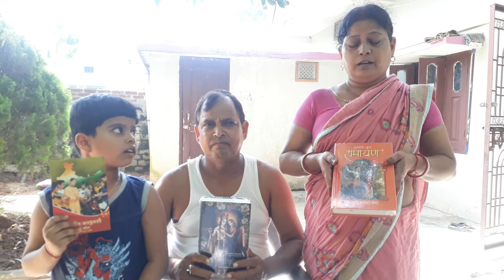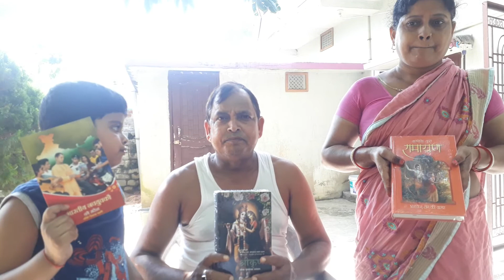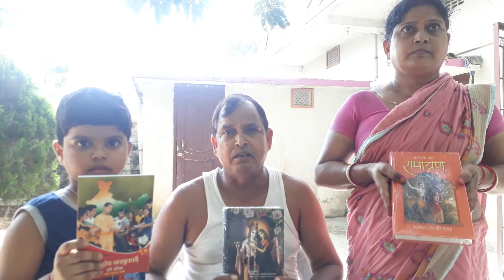खूंटी के शिक्षक ने कहा बच्चों को सिर्फ किताबी ज्ञान है,धार्मिक ज्ञान बिल्कुल नहीं!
Hare Krishna centre, khunti 835210 (jharkhand)